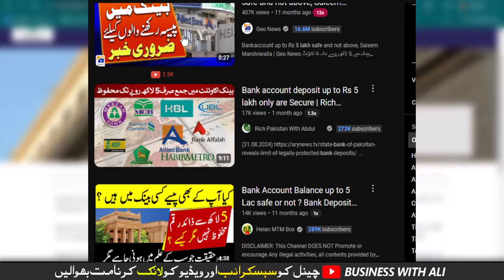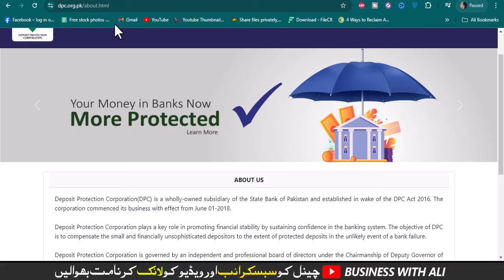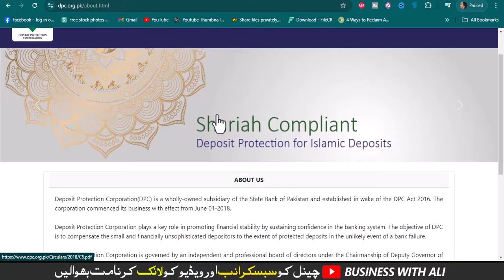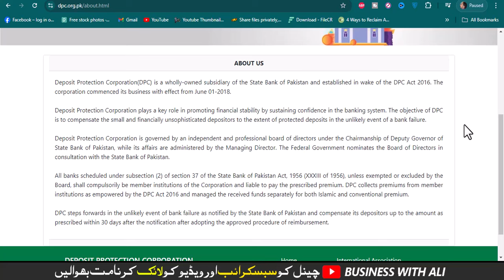Big News! Ab Bank may ap kay 10 lakh tk Raqam Mahfooz ho ge 100% | State Bank Press Released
Big News! Bank Account up to Rs 10 lakh are save not Above | State Bank Press Released
______________Follow me __________________________

City 41
Elction Box
Business Chowk
Helan MTM Box
Q tech
Grow With Haider
Bank News